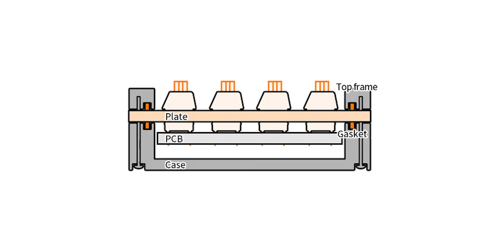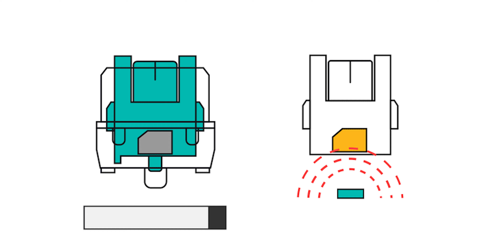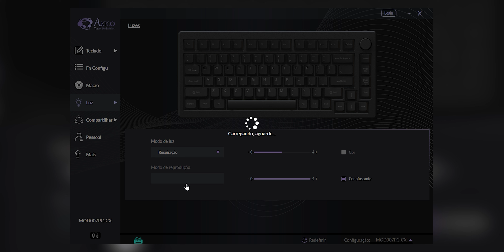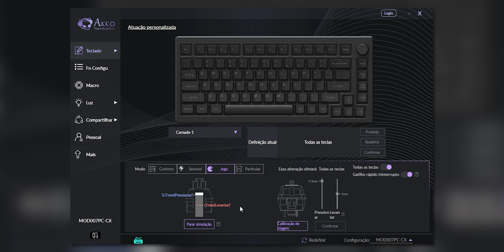O PRIMEIRO TECLADO GAMER MAGNÉTICO DA AKKO É INCRÍVEL - Akko 7th Anniversary MOD 007 PC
Recebemos esse teclado há 4 meses e finalmente podemos falar sobre: Conheçam o Akko 7th Anniversary Mod 007 PC, o primeiro teclado magnético da marca que agora chegou ao Mercado Brasileiro.

Esse teclado tem funcionalidades parecidas com o Wooting 60 HE e Steelseries Apex Pro, mas será que entrega uma experiência parecida?

Se você:
- Quer fazer parte do Pipoca;
- É apaixonado pelo mundo da tecnologia no seguimento gamer;
- Sempre sonhou em criar conteúdo de tecnologia;

Ah, e vai ser presencial, mas se você não for de Santa Catarina é só ter disponibilidade para se mudar!
NOSSOS SETUPS

Watercooler - Lian Li Galahad II Trinity / (Alternativa - Lian Li Galahad II Trinity SL-INF
Fonte - DeepCool DQ850M
Memória RAM - Adata XPG D50